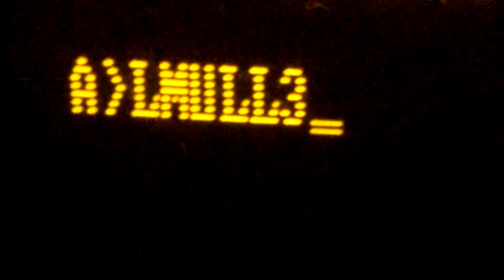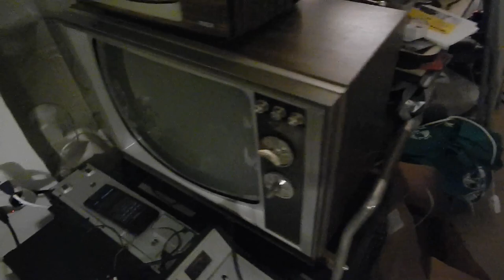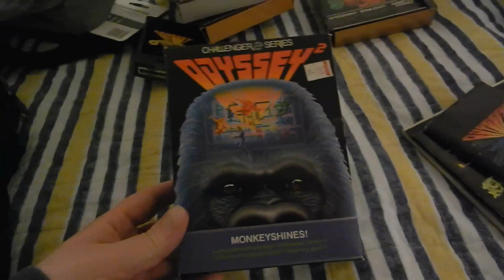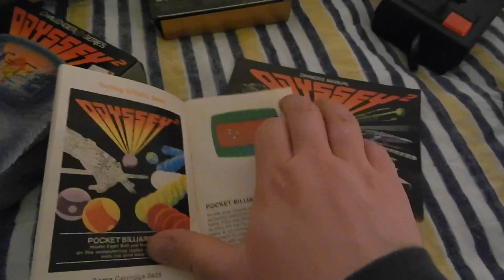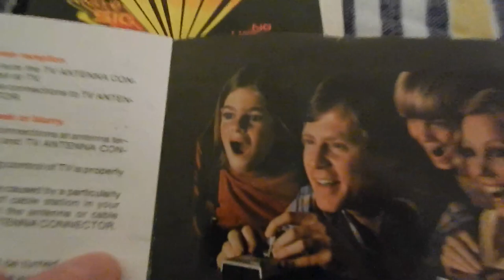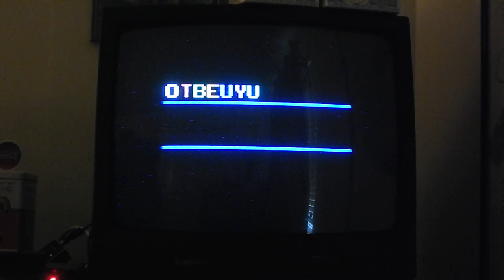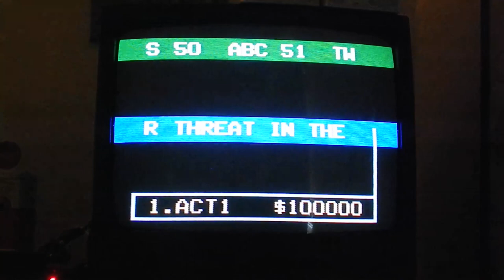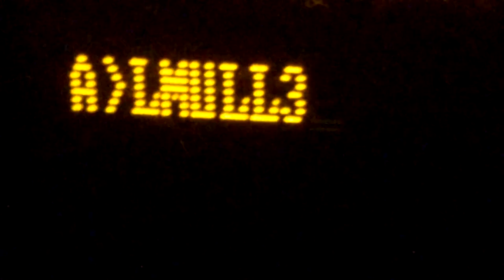Amazing FB Marketplace Score & Magnavox Odyssey 2 Demonstration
Oh boy, this FB marketplace score was something else! A late 60s Zenith Color TV along with a TV cart of the period and a Magnavox Odyssey 2 in its box with a bunch of games. I paid a few bills for all of this but it was worth it.

Chapters:
0:00 Intro
0:08 Overview
4:50 Looking At Games & Paperwork
15:43 Odyssey 2 Demonstration
31:42 Conclusion
33:02 Outro